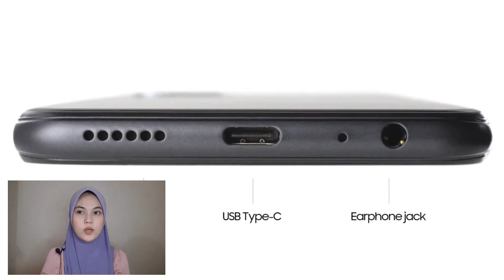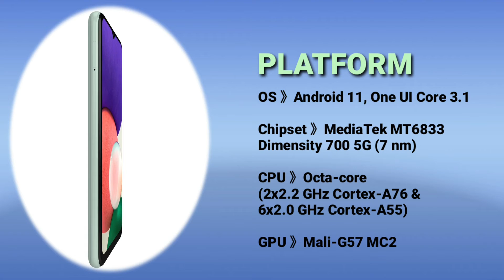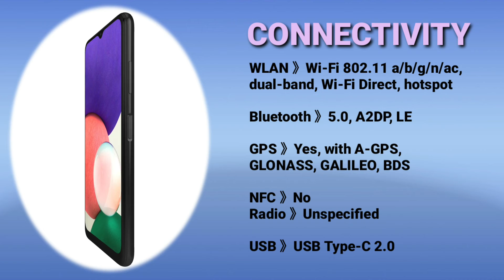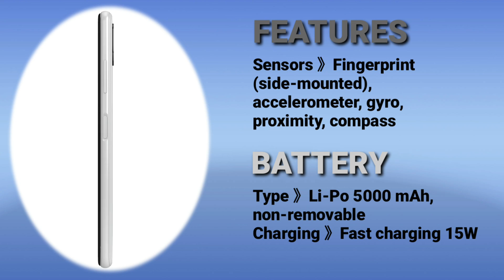Samsung Galaxy A22 5G//90Hz//5000 mAh//Full Specs & Price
Samsung Galaxy A22 5G is powered by a MediaTek MT6833 Dimensity 700 5G (7 nm) CPU processor with 128GB, 8GB RAM.

The device also has a 6.6-inch TFT (1080 x 2400 pixels, 399 ppi) display.

It has a Triple: 48 MP, f/1.8, (wide), PDAF + 5 MP, f/2.2, (ultrawide), 1/5.0", 1.12µm + 2MP rear camera and supports Wifi, NFC, GPS, 3G, 4G LTE and 5G.

It packs in a Li-Po 5000 mAh, non-removable battery at 9mm device thickness and weight 203g, running on Android 11, One UI Core 3.1.